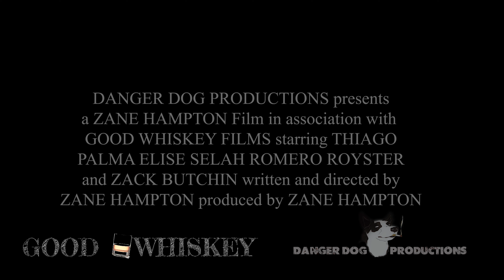Little Cracks Trailer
Out on the job three criminal enforcers discover one of them may be a traitor. Its is up to Rico to prove his loyalty by killing this traitor, who unfortunately is the woman he loves.